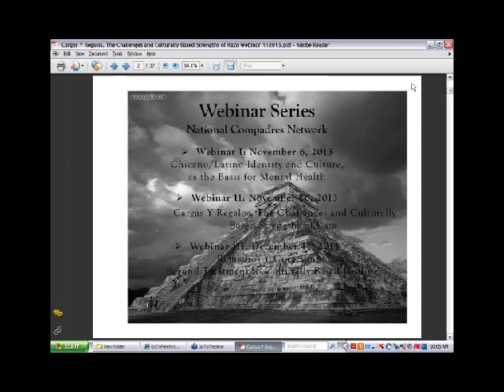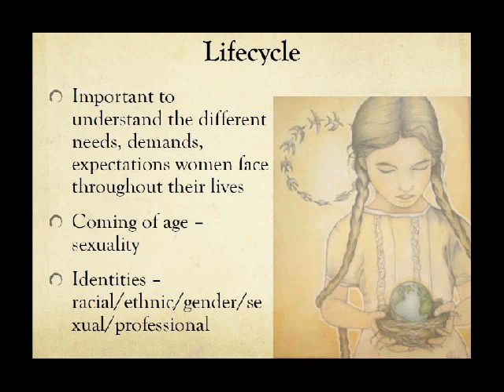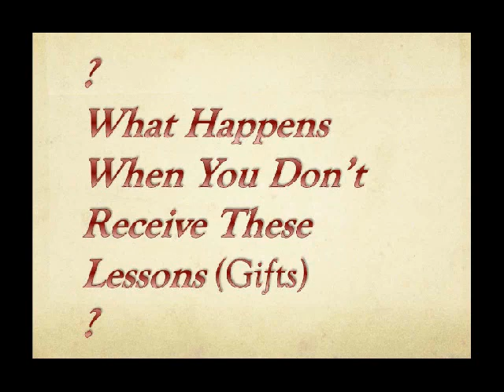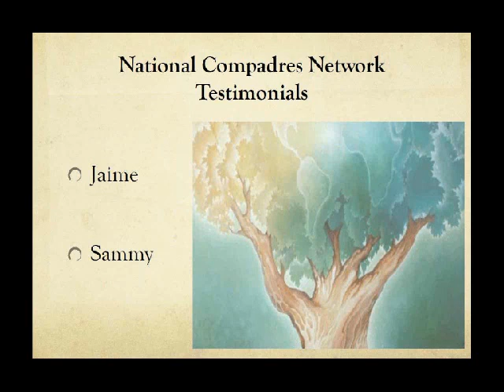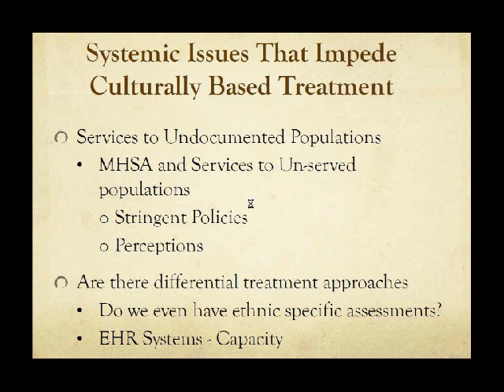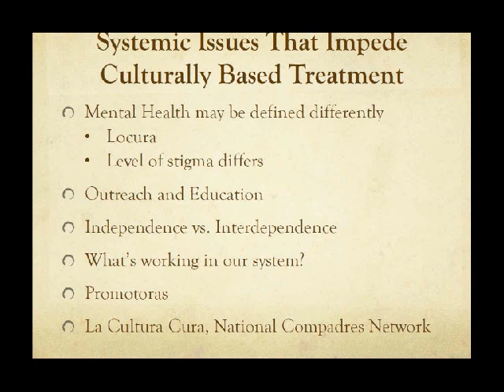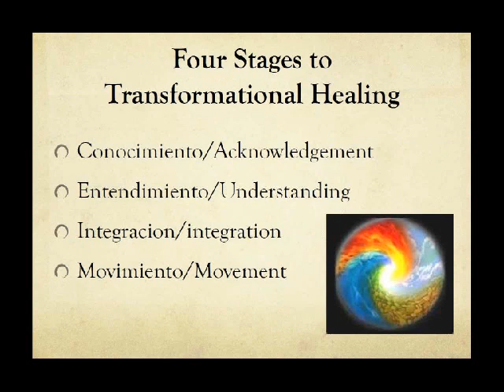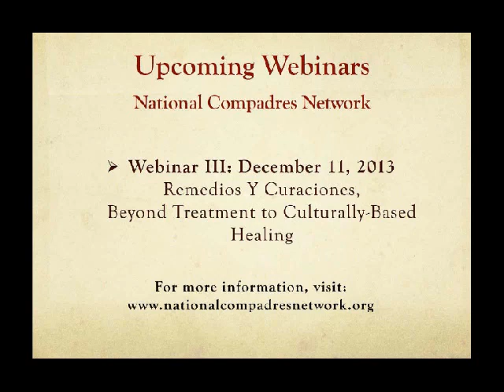The Challenges and Culturally Based Strengths of Raza: Chicano and Latino Focus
Title: Community Defined Practices for Ethnic & Cultural Populations
Cargas Y Regalos: The Challenges and Culturally Based Strengths of Raza
Date: Wednesday, November 20, 2013

Presenters:
Samuel Martinez, LCSW, Dr. Yvette Flores Ortiz and Refugio Rodriguez
National Compadres Network

Description:
This webinar builds on the culturally based "transformational healing" philosophy as it relates to the "cargas y regalos", trauma and resiliency of Chicano/Latino population. It will explore the basis of what society views as "mental health" issues from an indigenous cultural viewpoint. The presenters will share the inter-generational impact of internalized oppression and trauma on a person/family living in a society that many times does not understand the dilemma of balancing a bi-cultural world.

Credits: MHSA, DHCS, and CiMH